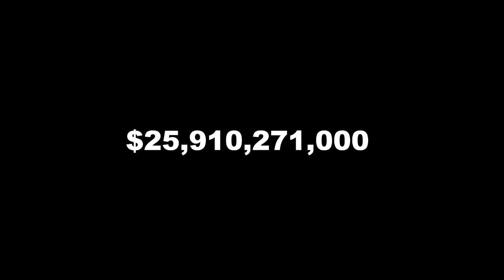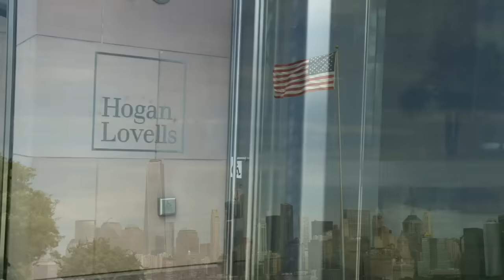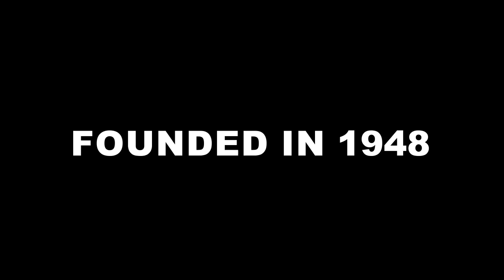The #1 Law Firm in the United States?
TOP U.S. LAW FIRMS//Want to know which are the Top US Law Firms? Which are the most prestigious law firms? Which holds the spot for the Top U.S. Law Firm Rankings 2024? Which ones qualify as the BEST law firms in the United States? A little-known secret is that there are actually several accepted industry standards used to determine which are the Top U.S. law firm and highest ranked law firms in the country! And once you have that answer, what about the best law firm to work for? Should you aspire to work in BigLaw at all?